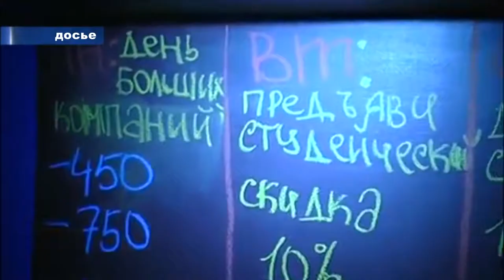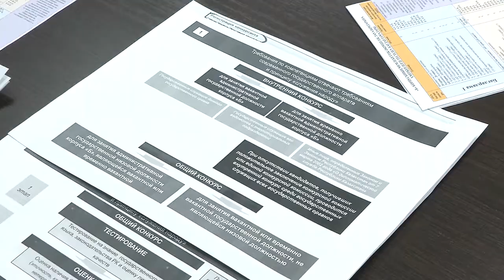(Перезалив) 25/01/2019 - Новости канала Первый Карагандинский